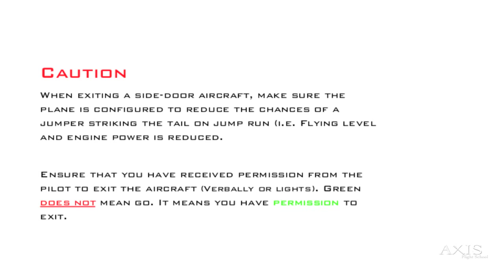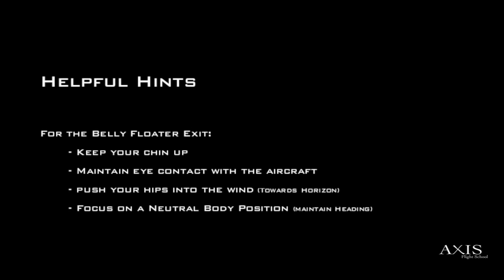Foundations of Flight - Belly Floater Exit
AXIS Flight School Instructor Brianne Thompson demonstrates the belly floater exit.

Video Credit: Niklas Daniel
Location: Skydive Arizona - Eloy, Arizona